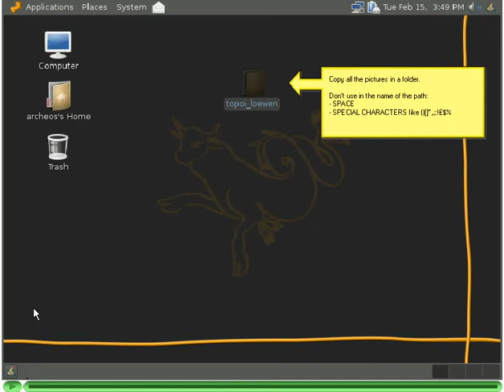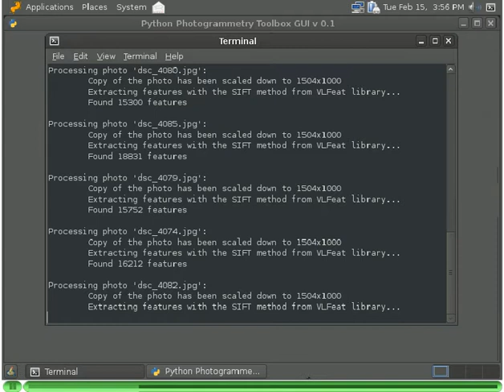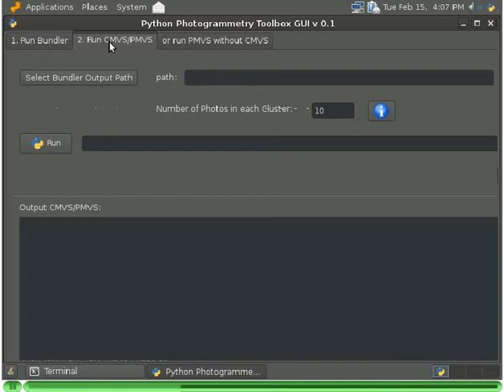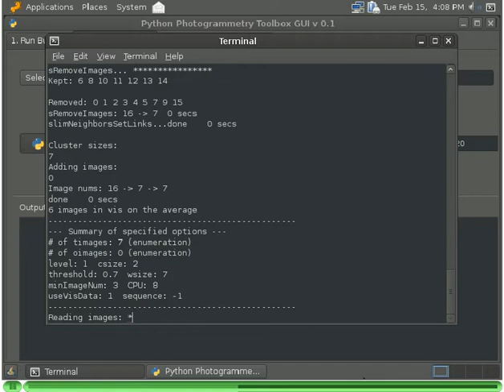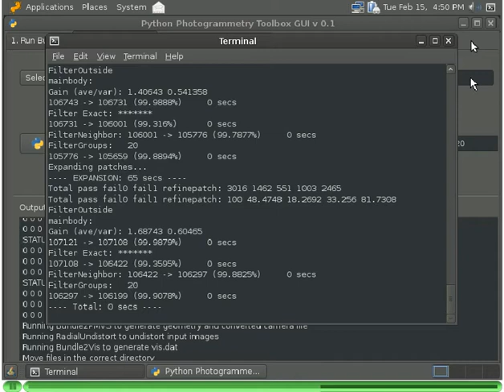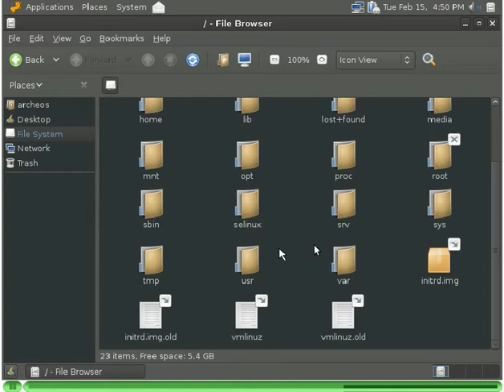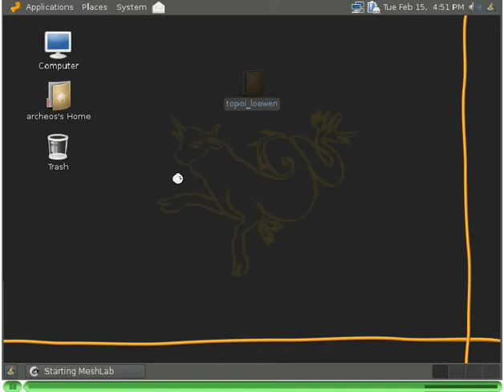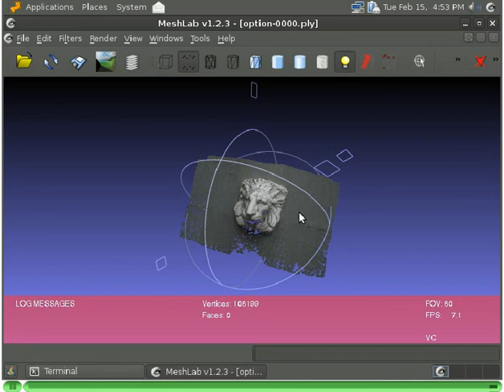Python Photogrammetry ToolBox HowTo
In this tutorial we show how to use Python Photogrammetry ToolBox and how to realize 3D points cloud from simple pictures. The example ￼ is a set of pictures (NIKON CORPORATION D70) of the lion's head in the Topoi-Haus (Berlin, DE).